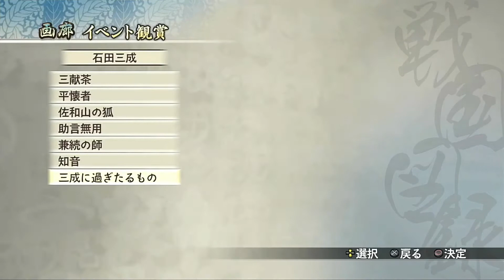石田三成 全イベント&ムービーまとめ【戦国無双2 Empires HD / Samurai Warriors 2 Empires】Mitsunari Ishida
戦国無双2 Empires HD (2013 PS3)